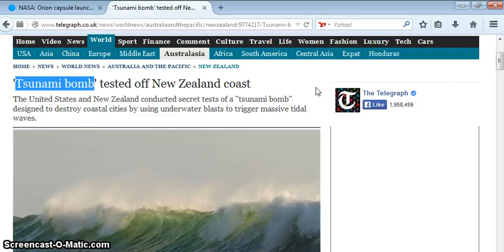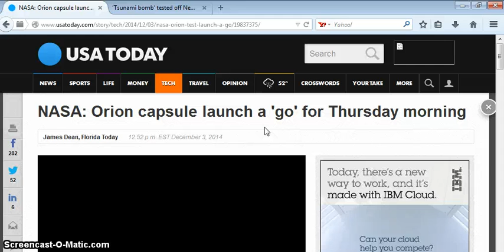MY MISTAKE: NASAS TSUNAMI BOMB ORION